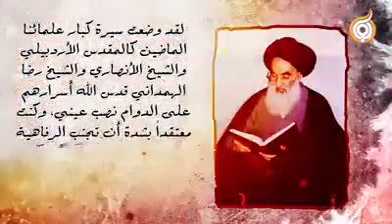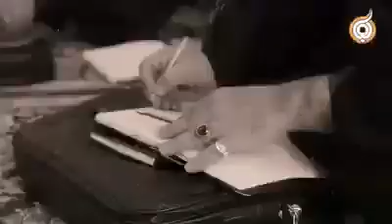عقود حياة سماحة السيد علي السيستاني